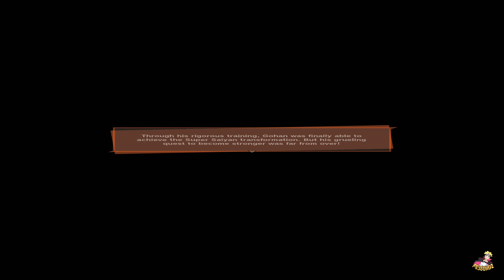Dragon Ball Z Kakarot - Goku & Gohan Train in the Hyperbolic Time Chamber (HD)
Download Dragon Ball Z Kakarot Today!